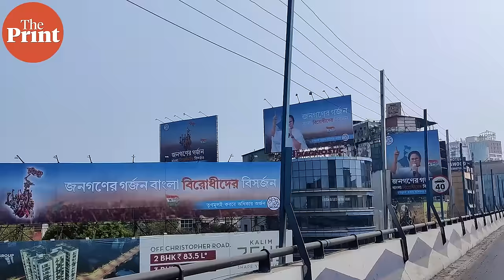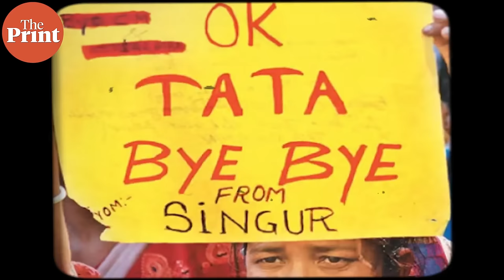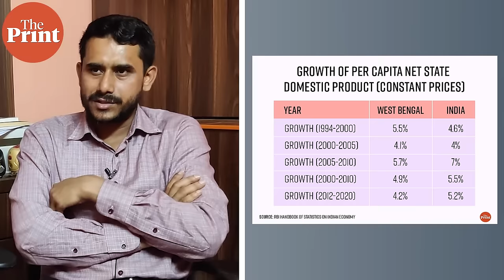From Left to TMC: The evolution of bahubalis in Bengal’s economy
Through the 34-year-old Left rule in West Bengal, the state came to be characterised as a “party society”, where everything from government schemes to marriage proposals was routed through the party. Under TMC, this “party society” has transformed into a “Bahubali society”.